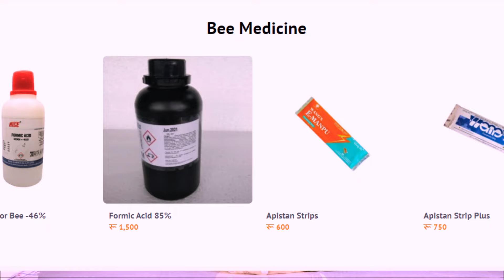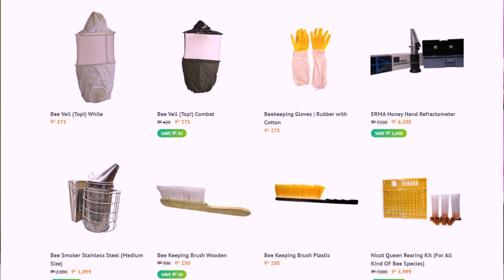मौरी र अन्य सामाग्री पाइने स्रोतकेन्द्र कहाँ कहाँ छन ? र कसरी विश्वास गर्ने ?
1. **VerifiedSeller** – Indicates the seller has been vetted.
2. **TrustedSeller** – Used by customers to highlight reliable sellers.
3. **SellerReviews** – For posts showcasing buyer experiences and ratings.
4. **BuyWithConfidence** – Encourages safe buying practices.
5. **CustomerFeedback** – Offers insights from previous buyers.
6. **AuthenticProducts** – Signifies genuine items are sold.
7. **SecureShopping** – Focuses on safe transaction practices.
8. **EcommerceTips** – Shares advice on finding trustworthy sellers.
9. **OnlineShoppingSafety** – Discusses safety measures when shopping online.

मौरीपाल्ने, मह उपयोग गर्ने, मौरीका बारेमा जानाकारी लिन चाहानेका लागि अति नै रोचक खालको जानाकारी दिने र आवश्यक प्राविधिक सहयोग उपलब्ध गराउने उद्देश्यले सम्पुर्णमा यो  (You tube) च्यानल मार्फत रोचक भिडियोहरु प्रस्तुत गरि रहेका छौं ।
हामीलाई सोझै सम्पर्क गरेर पनि यहांहरुलाई चाहिने मौरी तालिम, मौरी जन्य सामाग्रि(मौरी घार सेरेना मेलीफेरा, मौरी गोला, अन्य मौरी सामाग्रिहरु) अर्डर गर्न सक्नुहुने छ । शुद्ध प्राकृतिक मह, मैन, कुट आदिका लागि सम्पर्क फोन:- , 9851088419 अथवा हाम्रो Offical बाट पनि हामीलाई सोजै अर्डर गर्न सक्नुहुन्छ

This video is made under the supervision of Arjun best honey Youtube channel.
Some of the element in the video is imported through internet.

Banganga Municipality -1 Kapilvastu, Nepal

On screen
Arjun Pokhrel
Chairmain - Nepal Beekeeping Central Co-operative Union.

Content Host
Anusandhan Pokhrel

Video Editor
Abishkar Pokhrel.